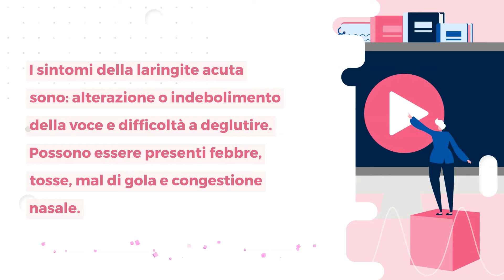Laringite: cos'è, diagnosi e cura?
🔎 Scopri di più su sintomi, cause e trattamenti per Laringite nella Scheda dedicata: